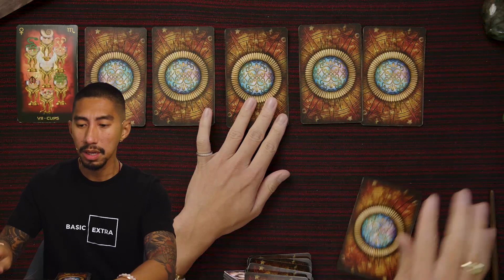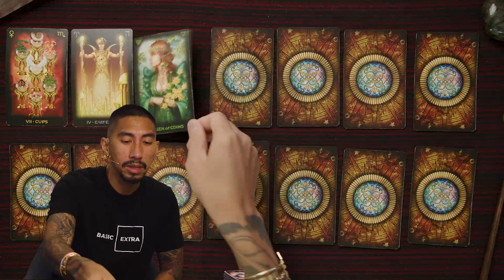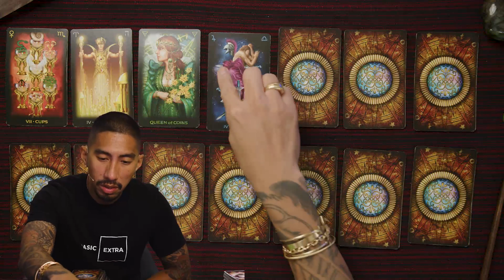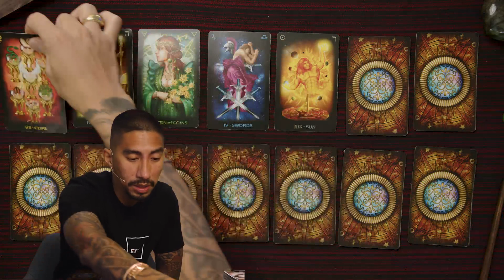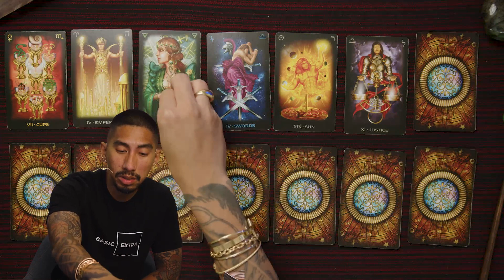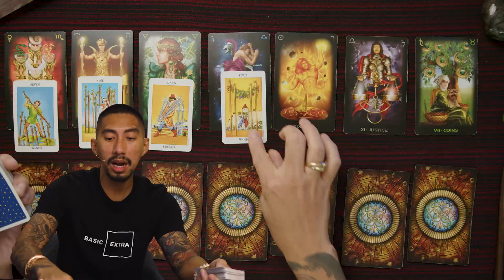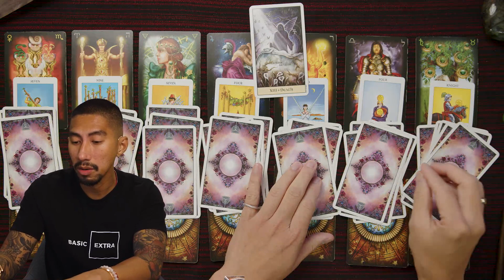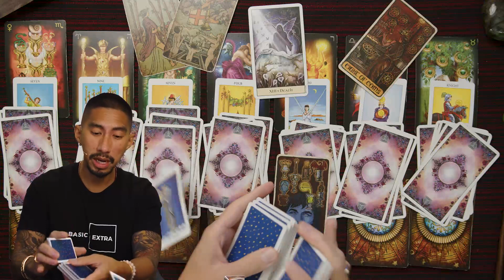Sagittarius ♐️ You Will Be Shocked With The Secret They Hid From You 🤯 September 16-30 Tarot Reading